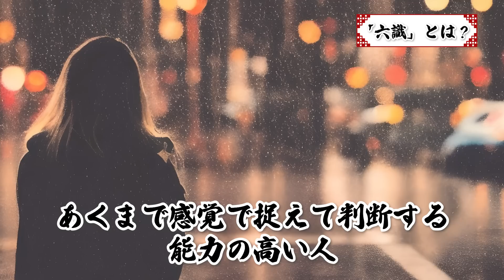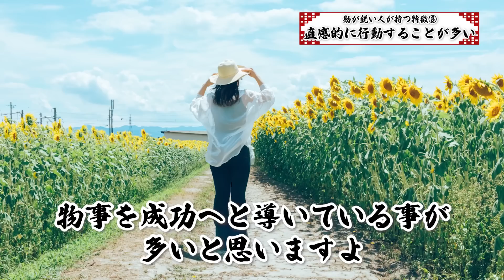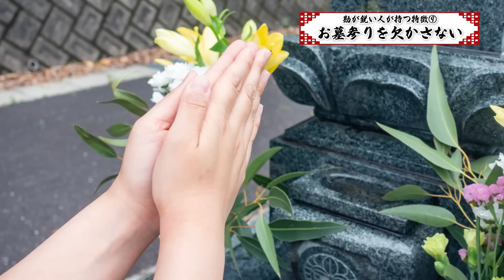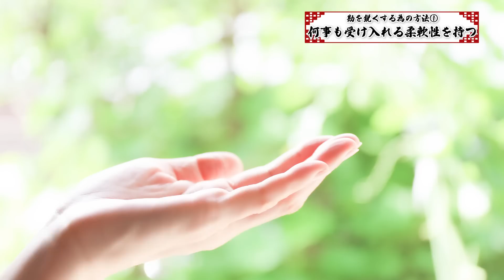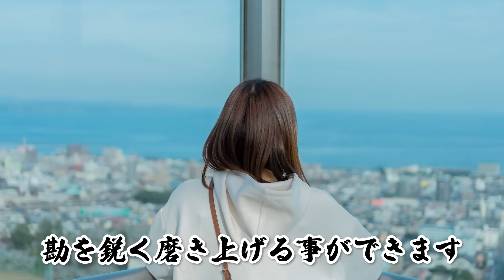【直感】なぜか分かる！恐ろしいほど勘が当たる人にはこんな特徴があった！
全国の書店や、Amazon、そして真成寺にて一斉販売いたします。

◆🍀本のタイトル
『魂磨き開運』
～「今、ここ」から未来がひらける！～
◆🍀出版社：KADOKAWA（角川）

『追跡付き』はレターパックで３７０円のご負担をいただきます。
『追跡無し』はスマートレターで１８０円のご負担となります。

👇かんちゃん住職に相談したい方を募集しています！応募フォーム

　かんちゃん住職のプロフィール🤗
1996（平成8）年 8月 第2期信行道場終了（日蓮宗僧侶の資格を得る）

2004（平成 16）年 9月 日蓮宗布教院5回生の課程を修了（宮城県孝勝寺）

2005（平成17）年 2月 日蓮宗大荒行堂再行成満

2006（平成18）年 12月 冬至水行祭・ほしまつり実行委員長

2007（平成19）年 4月 富山県黒部市経妙寺（清水庵）の法燈を継承し、住職となる

2011（平成23）年 2月 日蓮宗大荒行堂三行成満

2012（平成24）年 4月 富山県日蓮宗青年会会長に就任
　 4月 北陸教区長に就任
　 5月 全国日蓮宗青年会（行学道場担当）実行委員長に就任

2014（平成26）年 4月 全日本仏教青年会理事

2015（平成27）年 4月 富山県布教師会長に就任
　 8月 グリサポとやま副代表に就任

2017（平成29）年 11月 真成寺開創500年祭実行委員長

2019（令和元）年 12月 法務大臣より保護司に任命

2021（令和3）年 8月 松井守男画伯と神田明神にて対談